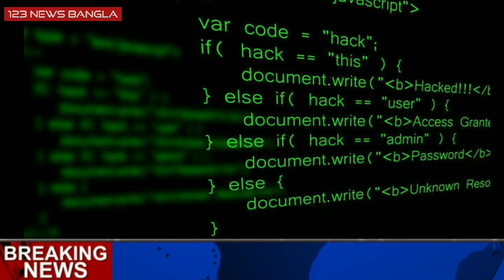somoy tv YouTube channel hacked | somoytv news news channel hack | bangla news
Hello Everyone

Welcome To 123 News Bangla Youtube Channel🤗
123 News Bangla Is A Breaking News Youtube Channel Based In Bangladesh

☑️Breaking news
☑️Bangla News